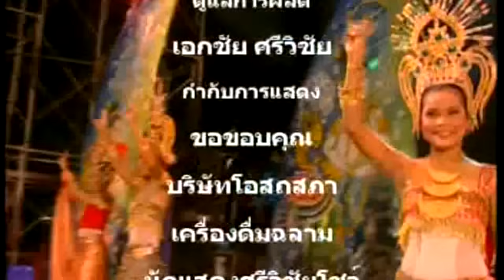ศรีวิชัยโชว์ l ย้อนเวลาสู้ชีวิต l เอกชัยไทยเเลนด์ เเดนวัฒนธรรม (ชุดพิเศษ) EP.3 จบ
ติดตามชมผลงานของศรีวิชัยโชว์โดย เอกชัย ศรีวิชัย และศิลปินในสังกัดได้ที่ ช่องบ้านเพลงเอก Official โดยบริษัท บ้านเพลงเอก  ( ชื่นชอบ ถูกใจ กดแชร์ กดติดตามกันนะครับ )